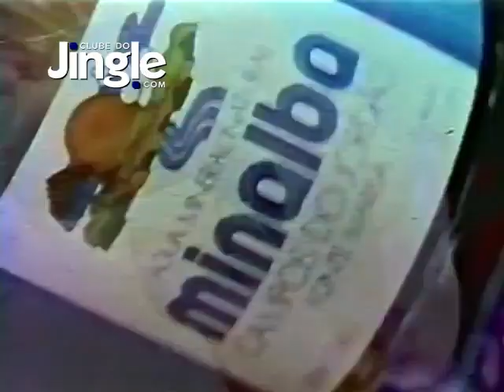Minalba Água Mineral - Na hora da sede - Clementina de Jesus - Jingle - Propaganda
Criação: Braguinha -Luiz Américo
Produção: não disponível
Ano: 1980

Leia o livro Jingle é a Alma do Negócio